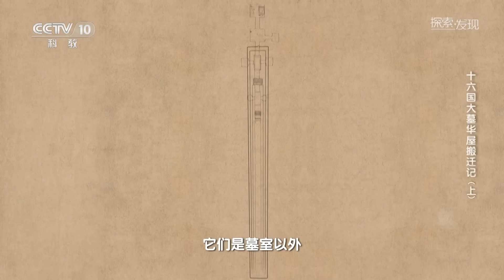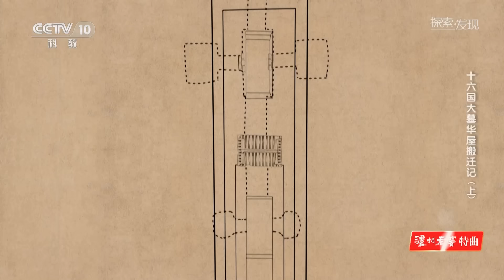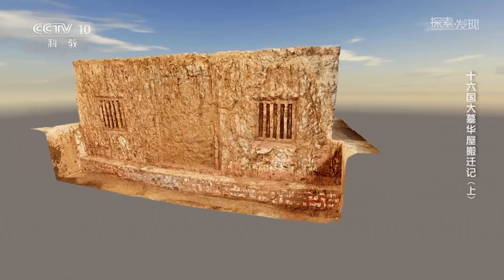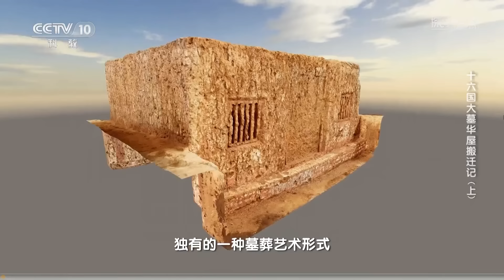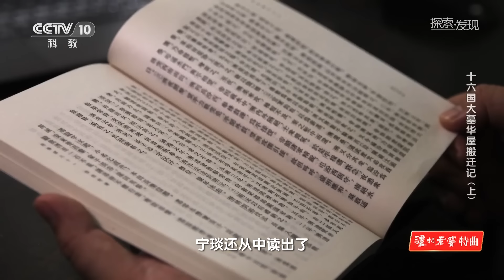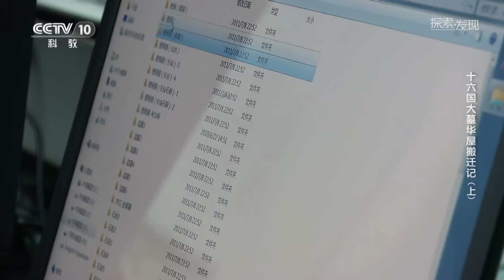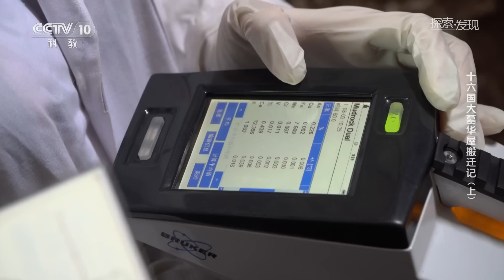全国十大考古新发现之一 这是现迄今为止规模最大的十六国时期高等级墓葬——《十六国大墓华屋搬迁记》20230416 | 中华国宝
本期内容：2020年度全国十大考古新发现之一的西安中兆村十六国大墓里最具价值的文物——彩绘大型土雕建筑实施现场清理，土雕建筑与包裹的土层融为一体，必须极为细心谨慎，一点一点剥离浮土，且保护好脆弱的彩绘表面，任务十分艰巨，考古工作者终于不负众望，顺利完成。